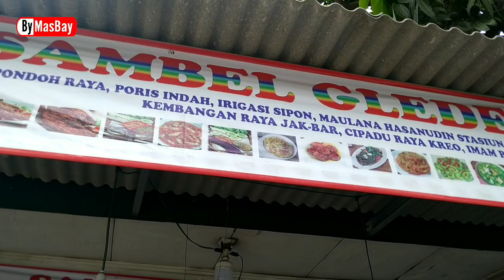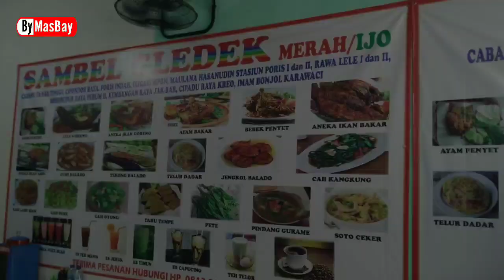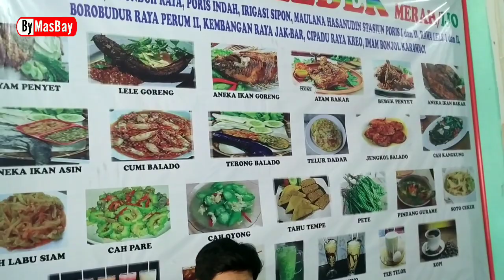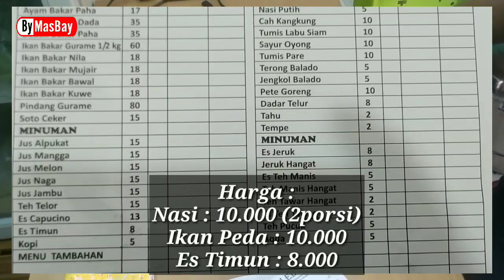Kuliner Pedas Warung Sambel Gledek karawaci Tangerang #94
Warung sambel gledek yang punya 12 cabang dan hampir semuanya ramai menandakan menu dan masakanya memanjakan pelanggan dan bikin ketagihan.. mengusung masakan rumahan dengan spesial pedasnya jadi bikin orang pengen lagi dan lagi...

sambel gledek super pedes, sambel merah, sambel bawang, sambel korek, sambel ijo semua enak..

menu utama ikan asin, ayam, bebek, cumi dll masih banyak lg. patut dicoba

yang punya rekomendasi silahkan komen atau DM di IG Masbay

Salam Bahagia untuk semua